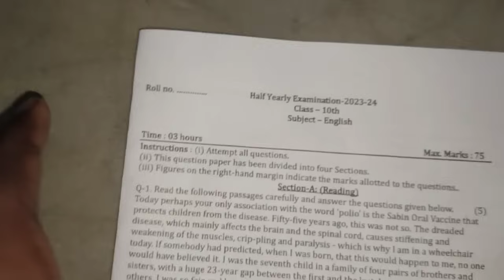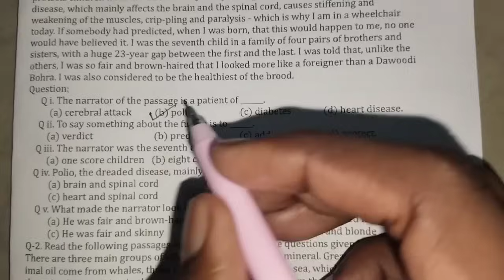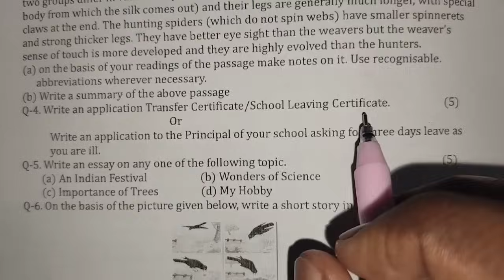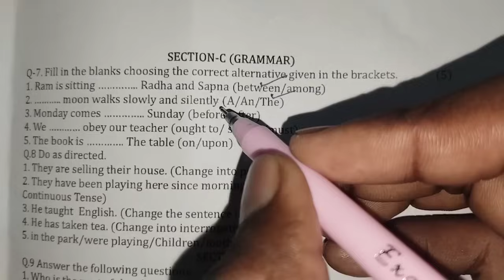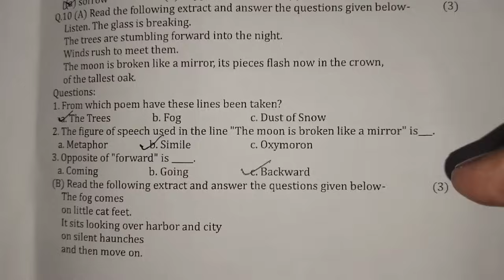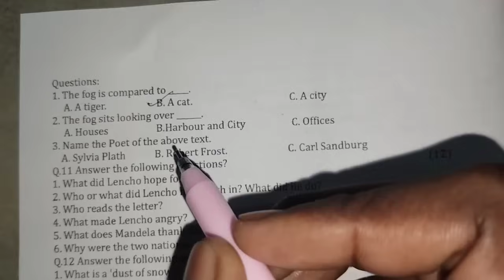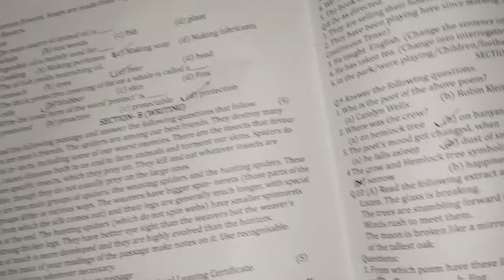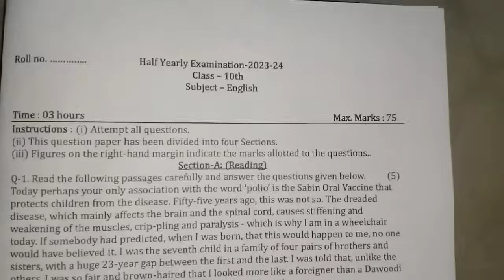class 10th english real paper half yearly pariksha 2023 🥳 || 10वीं अंग्रेजी रियल पेपर 2023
Your Queries-
class 10th english real paper  half yearly pariksha 2023
10वीं अंग्रेजी रियल पेपर 2023
10th class English half yearly pariksha paper
mpboard 10th english real question paper
10th english half yearly pariksha paper
class 10 half yearly pariksha english paper 2023
10th english real question paper 2023
half yearly pariksha english paper 10th
class 10 half yearly pariksha english real question paper
10th class half yearly pariksha 2023 english paper
mp board 10th english half yearly pariksha paper
english half yearly pariksha paper 10th class
class 10 english half yearly pariksha paper
english half yearly pariksha paper class 10th
class 10 english real paper
10th english real question paper
english real paper 10th

10th class English real paper
english half yearly pariksha paper 10th
10th english real question paper 2023
class 10 english real paper 2023
10th english half yearly pariksha real paper